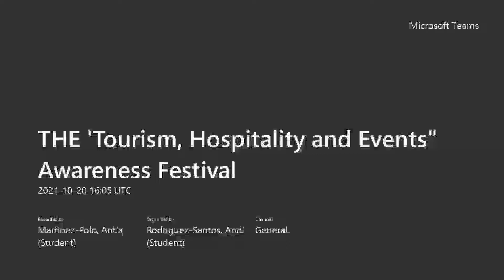THE Awareness Festival - Week 3: Events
Week 3 of the Tourism, Hospitality and Events Awareness Festival discussing the events sector from both an academic and professional viewpoint.